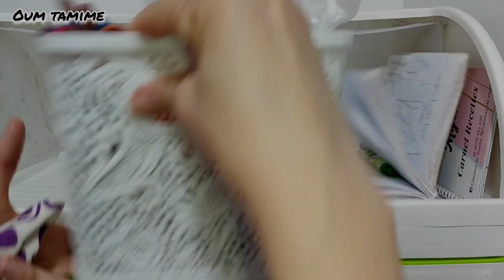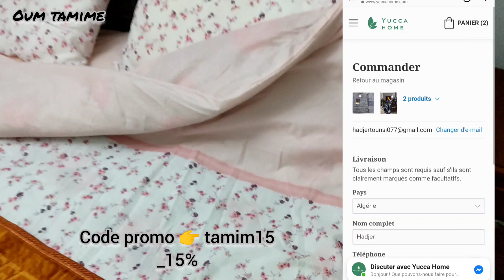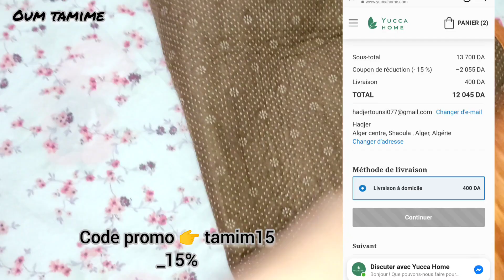كي دخلت عروسة كلش عجبني غير هيا😞كنت نتونس بيه💃تنظيف أسبوعي للكوزينة🚫أرز بأسهل طريقة💯روتين الفحلة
قناتي الثانية خاصة بالوصفات

Tamim15.  ❤️❤️❤️👇👇  صالح لمدة 8 أيام